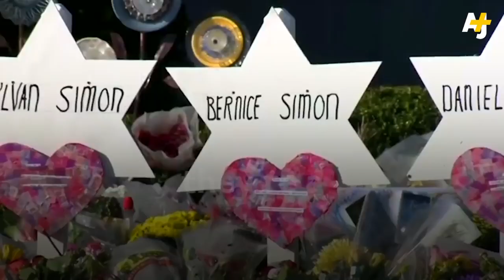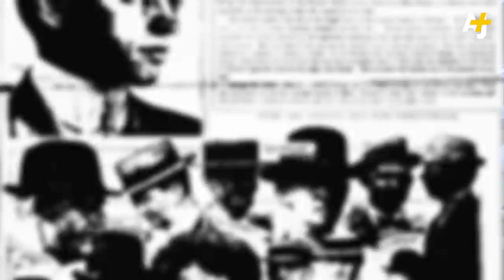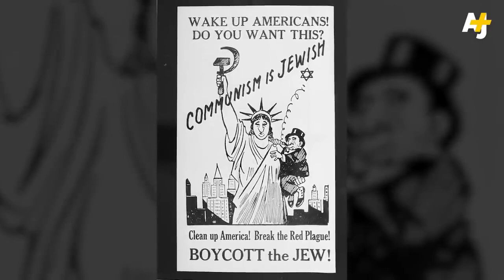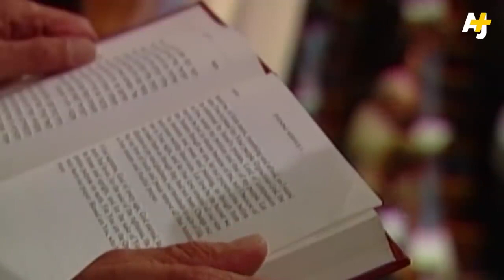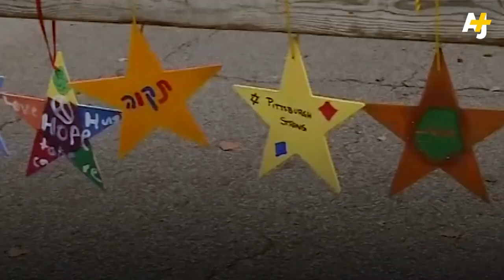Anti Semitism In America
Anti-Semitism, or hatred of Jews, has a long and often violent history in the U.S. What's keeping it going, and what can we do about it? Discover today on AJ+.